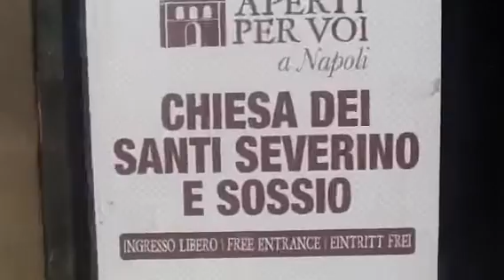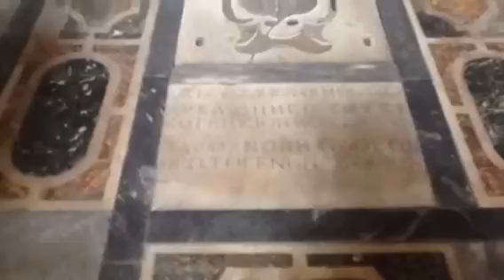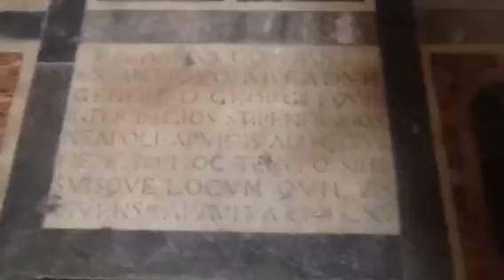Sulle orme di Belisario Corenzio, il Greco di Napoli.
Nella Chiesa dei Santi Severino e Sossio con Paul e Sotiris della Comunità Ellenica di Napoli e Francesco, volontario del Touring Club Italiano.
saraci